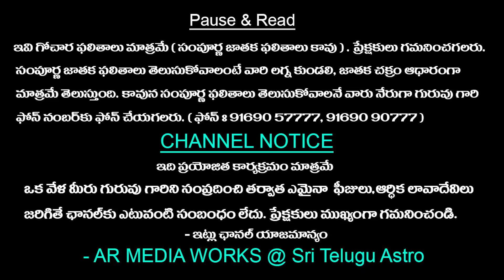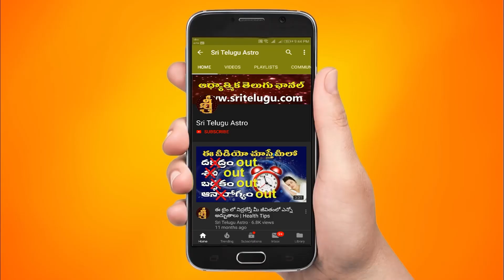Makara Rasi Vara Phalithalu || March 26th To April 01st Weekly horoscope In TELUGU